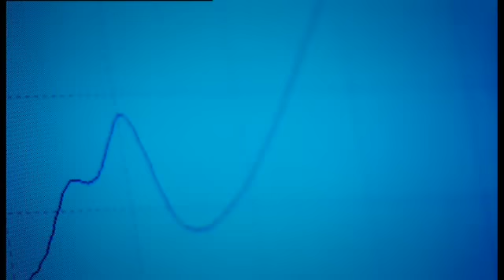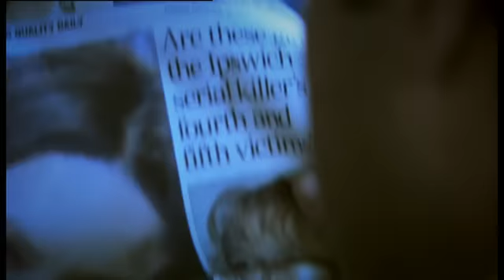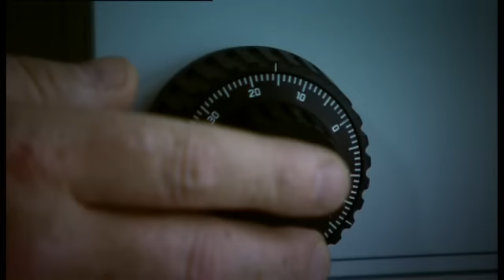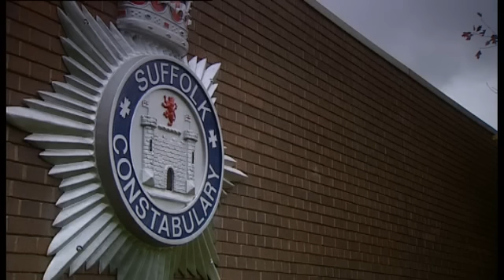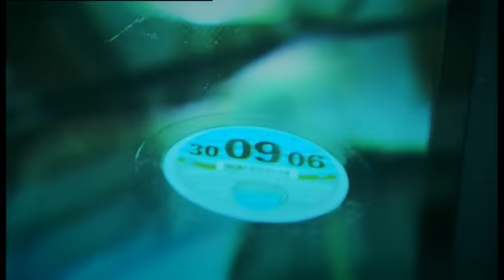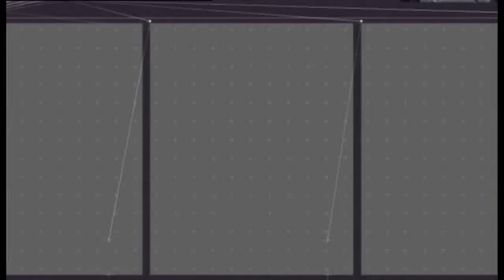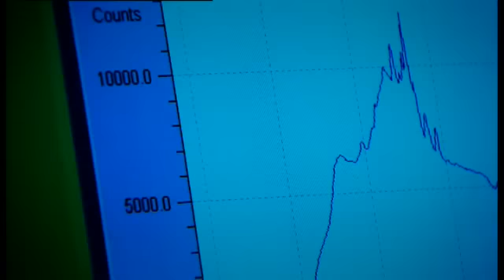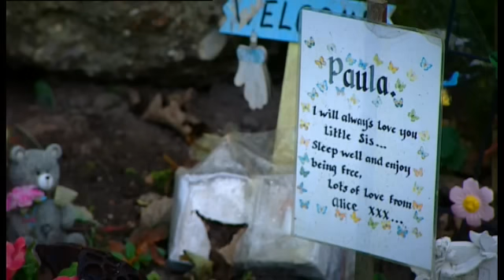Serial Killers 7/25 - Steve Wright [The Suffolk Strangler]